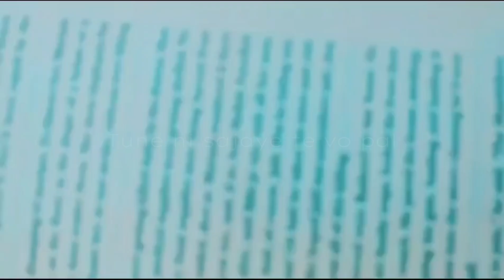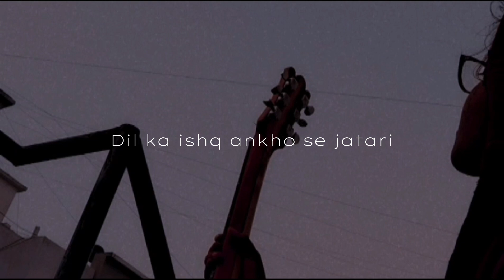Teri Yaadein - Hind Rap Song | prod by - @HamrahBeats ||Official VIDEO RAP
Credit~
Singer/ writer :- NaSh & AH
Beats prob by :-@HamrahBeats
Editor:- @Status_Lover9359

First Collab on song ...many more to go 🙌🏻

key words -:
video rap song
collab rap song
new song
dhh song
urdu rap song
first video shoot
lyrics rap
new rap song
free for beats
self written song
new artist
upcoming artist